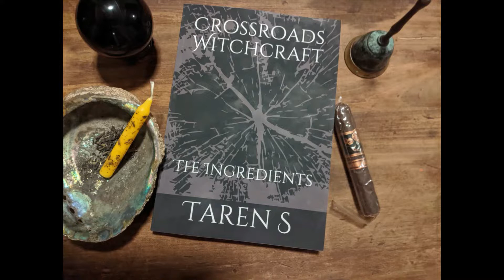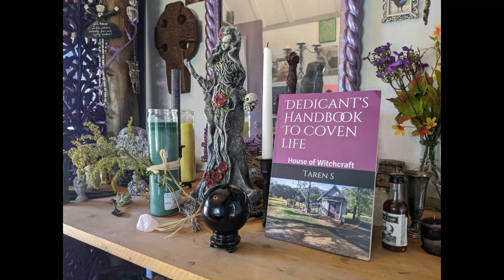What//Who Is A Crossroads Witch?? Can I Be One??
Join Taren S, a High Priestess in a Crossroads Witchcraft Tradition and members of the House of Witchcraft and Witches’ Cottage coven for tips, advice, wisdom, and humor in all things witchy.

♥ Instagram ♥ @houseofwitchcraft
♥ Facebook ♥ House of Witchcraft

- ★ - Books - ★ –
Advanced Witchcraft/Conjuring/Root Working:
Bag Yo Mojo
Hoodoo in the Psalms

About:
Taren S stood in her first magickal circle at 17 yrs. old in the backwoods of North Carolina with a coven of Southern conjuring Witches. Their magickal roots are traced over 100 years in the region.  She was initiated as a High Priestess within the American Witchcraft Tradition in 1995.  Along the East Coast, she has stood as HPS at many large festivals and gatherings.  Her original coven has hived off several times since forming over 25 years ago.

For over a decade, she worked full time at a Haitian Voodoo Priest’s botanica (magick shop) as a spiritual counselor and professional tarot card reader in the Lowcountry of South Carolina.  Furthering her magickal and spiritual path, she was initiated as a Mama Bridget within American-Haitian Voodoo. Currently, she lives in San Diego County and is the founder of The House of Witchcraft.